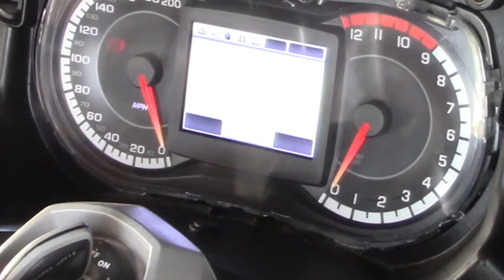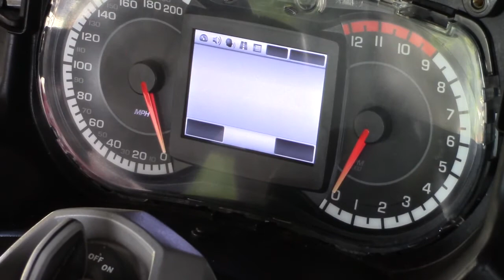CAN-AM Spyder RTSe5 "crazy cluster:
after cluster repair and re install suddenly this whole unit went completely crazy and drove me nuts